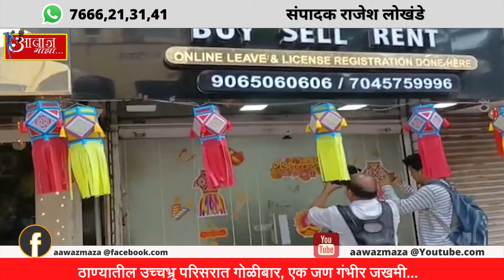ठाण्यातील उच्चभ्रू परिसरात गोळीबार, एक जण गंभीर जखमी